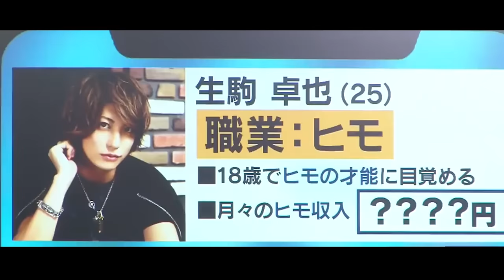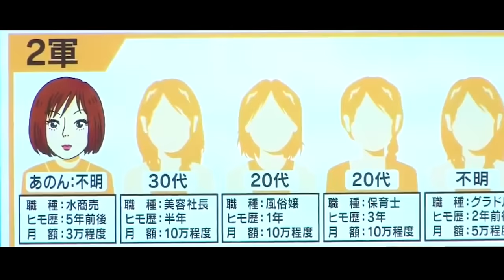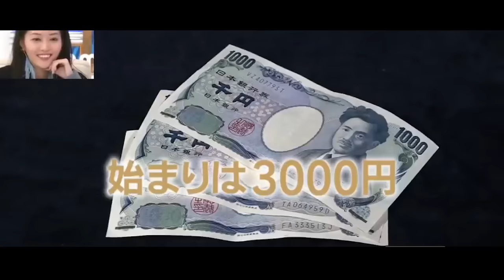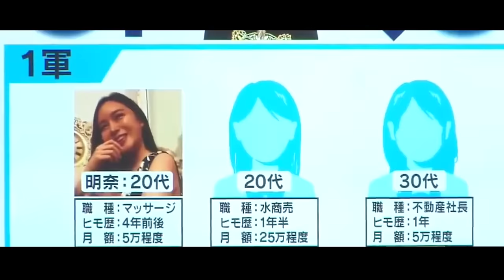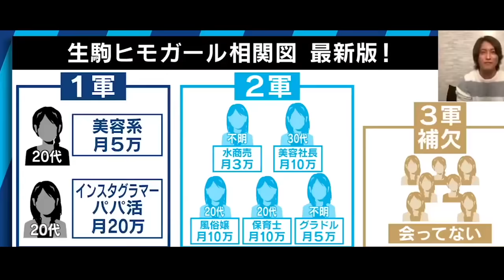日本最強軟飯男，同時被8位美女包養，一周工作2天月入40萬